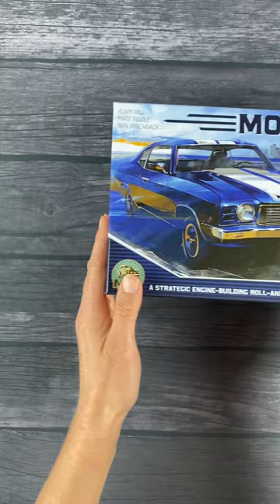Motor City 60 Second Review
Motor City Review from @25thCenturyGames by Unfiltered Gamer